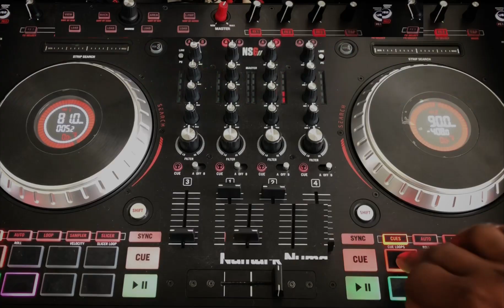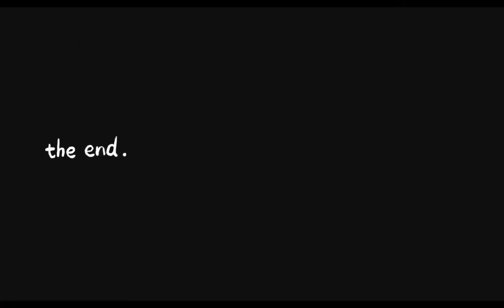“Hollow Point”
Stream Bigz aka Kris Cash’s Music